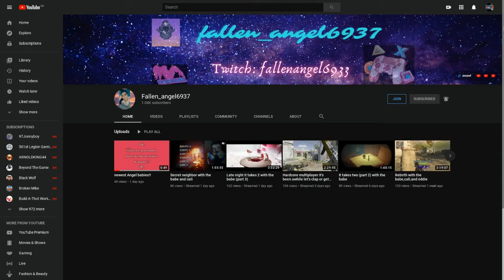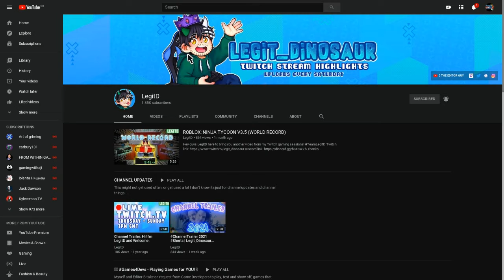Shout out to my subscribers (No Commentary) Shout out to my subscribe part 99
Hello my name is jonscott Welcome to my channel I make gaming video and i like to Stream as will to I Hope you enjoy the content I make 7days of the weeks I really do put in the hard worker into the channel if u do like my hard worker i am doing Subscribe Like To Never Miss A Stream or video and if u do I will appreciated! it